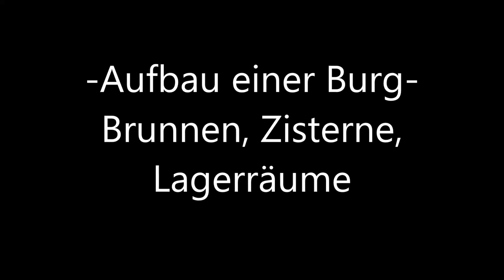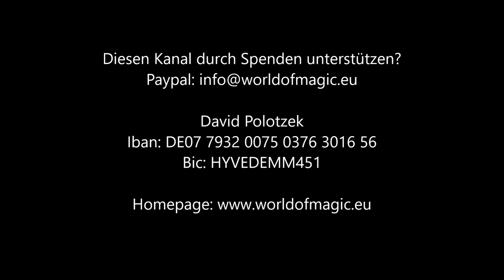Mittelalter - Aufbau einer Burg - Brunnen, Zisterne, Lagerräume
Diesen Kanal durch Spenden unterstützen?

David Polotzek
Iban: DE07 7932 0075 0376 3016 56
Bic: HYVEDEMM451

Suchwörter:
Burg Lehrfilm Geschichte Mittelalter Wissen Doku Lagerräume Zisterne Ritter Brunnen Belagerung